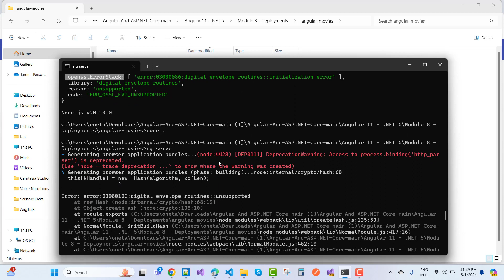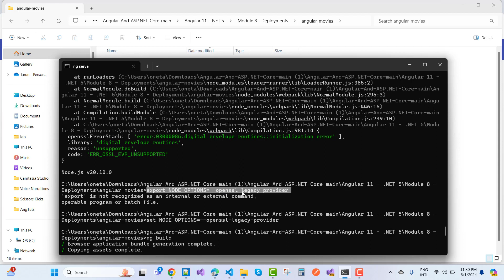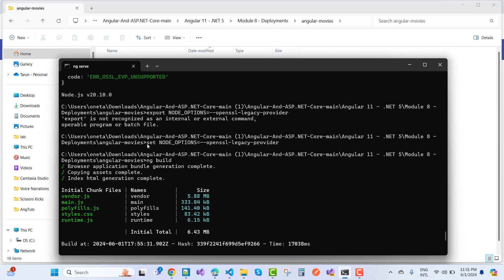Fix : 03000086:digital envelope routines::initialization error | Angular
opensslErrorStack: [ 'error:03000086:digital envelope routines::initialization error' ],
  library: 'digital envelope routines',
  reason: 'unsupported',
  code: 'ERR_OSSL_EVP_UNSUPPORTED'